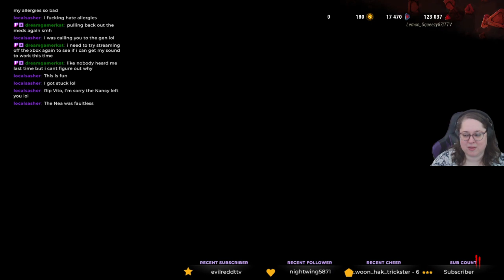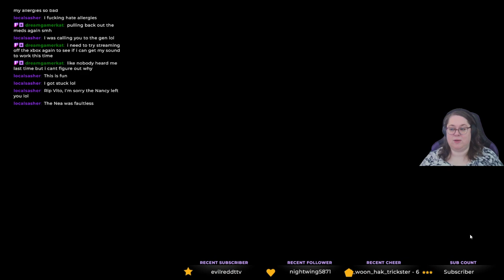03/26/24 VOD pt1: I'm Stayin' Alive?